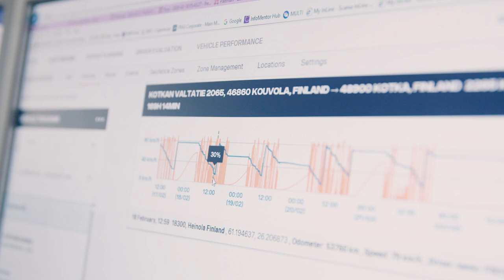Uusi Scania V8: 770 hv kenttäkoe Kotkassa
Kuljetusliike Aho & Nuutinen Oy suoritti taannoin kaikessa hiljaisuudessa kenttäkoetta Scanialle Suomessa Kotkan maisemissa. Testissä oli uusi 770 hevosvoiman Scania V8 -moottori. Kuljetusyrittäjä Harri Aho kertoo videolla kenttäkoejakson kokemuksista.